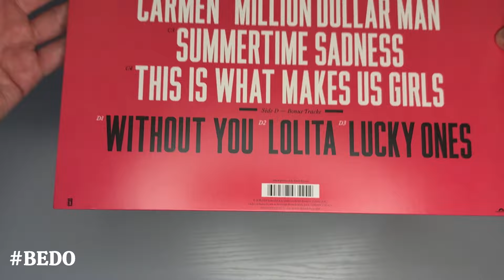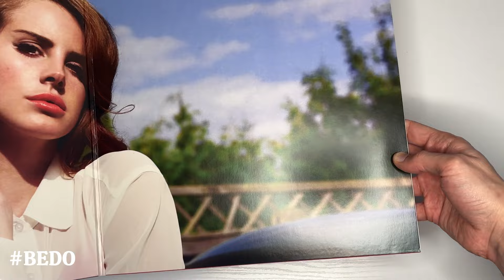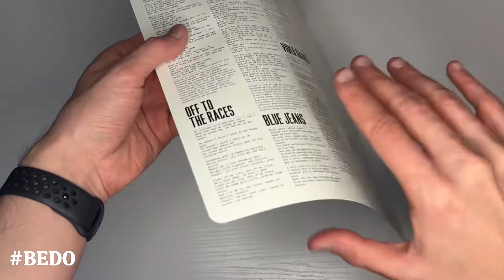Lana Del Rey "Born To Die" Vinyl UNBOXING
Born to Die is the major-label debut and second studio album by American singer-songwriter Lana Del Rey. It was released on January 27, 2012, through Interscope Records and Polydor Records.